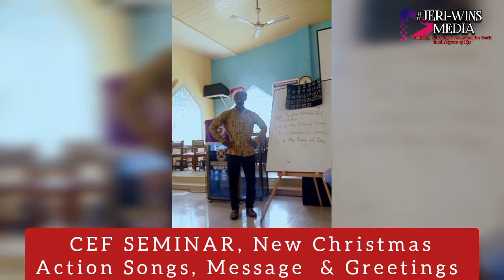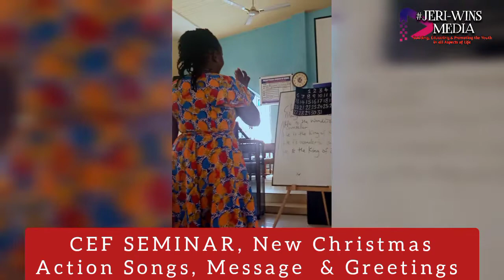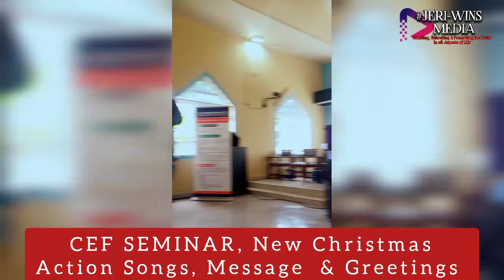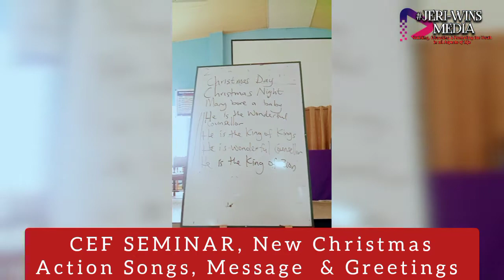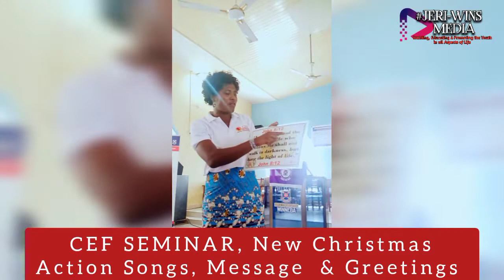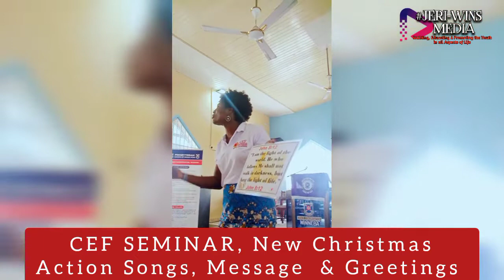New Christmas Songs, Games & Messages for Children Service Teachers; CEF SEMINAR 2022